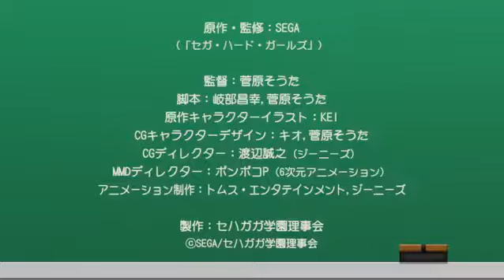Hi☆sCoool SeHa Girl Anuncio TV